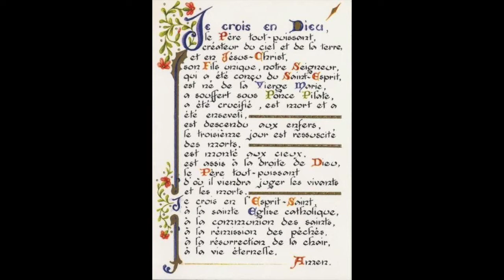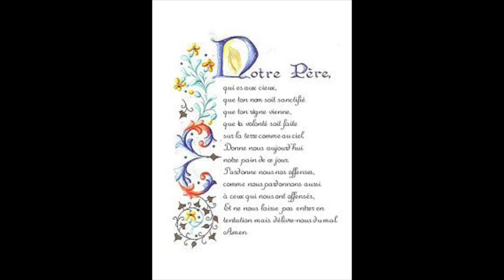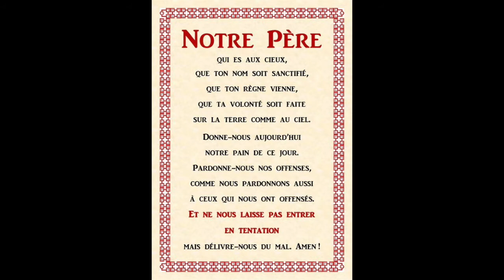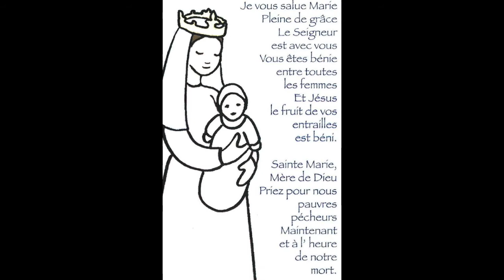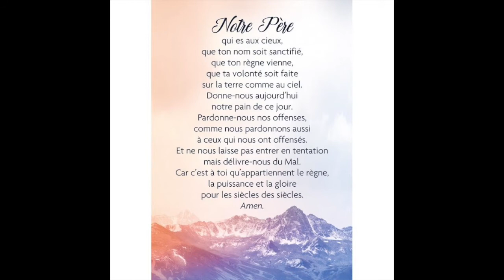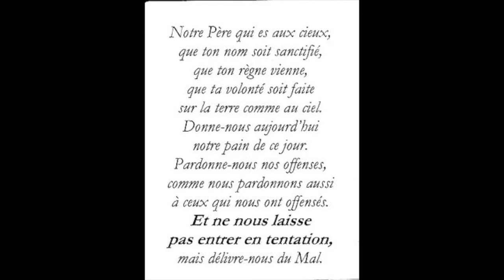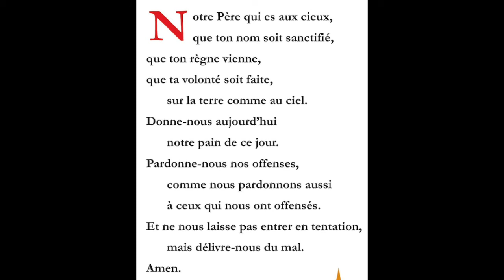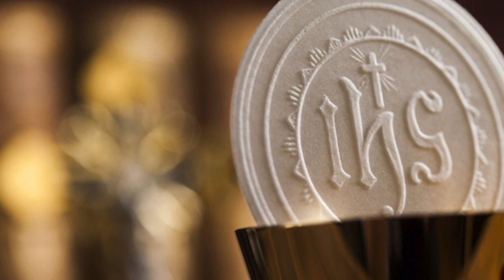Mystères douloureux du rosaire du Visage eucharistique de Jésus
Premier mystère douloureux :L’AGONIE DE JESUS A GETHSEMANI

Sois béni, Jésus, d’avoir dit « oui » à Gethsémani, à la volonté du Père, par amour pour chacun de nous.

Jésus : «La Rédemption est l’œuvre de l’amour. J’ai aimé en face de la haine. J’ai aimé en face de la mort. J’ai aimé jusque dans les enfers, là où les justes des âges révolus attendaient ma venue parmi eux. C’est par amour que J’ai vaincu l’enfer, par amour que J’ai triomphé de la mort, par amour que J’ai déjoué ce que Satan, dans sa jalousie, avait prévu à l’encontre des créatures que J’aime tant et que mon Père a destinées à la louange de sa gloire.
L’amour n’est pas un sentiment, c’est un acte de volonté, un mouvement du cœur, un regard d’espérance dirigé vers le Père. Là où il y a l’amour, il y a la confiance c’est-à-dire la victoire de l’amour. »

Deuxième mystère douloureux :LA FLAGELLATION

Merci Jésus d’avoir accepté tant d’outrages, en silence, par amour pour nous.

Jésus : «Mon visage souffrant, vous le trouverez dans l’Eucharistie, ma tête inclinée pour dire « oui » au Père, vous la trouverez dans l’Eucharistie aussi ; et mon Cœur transpercé et ouvert d’où découle le don de l’Esprit Saint pour le salut du monde entier et la joie de l’Eglise, c’est dans l’Eucharistie encore que vous le trouverez. »

Troisième mystère douloureux :LE COURONNEMENT D’EPINES

Pardon Jésus, pour nous tous qui t’accablons d’outrages et te défigurons.

Jésus : «Regarde mon Visage eucharistique : sache que Je suis ici pour toi dans le Sacrement de mon Amour. Je suis ici pour te consoler, te réconforter et t’instruire, pour te donner une expérience de ma divine amitié déjà en cette vie afin de te préparer à sa réalité glorieuse dans l’autre. Dans ce Sacrement, Je t’attends.
Viens à Moi dans le Sacrement de mon Amour et Je continuerai à t’instruire. Quand tu es désorienté ou perplexe, aie recours à Moi et Je t’enverrai ma lumière et ma vérité pour te guider jusqu’à ma montagne sainte.
La souffrance et l’amour sont deux expressions de l’amour que Je désire voir brûler dans ton cœur. Souffre avec l’amour de Moi, et adore-Moi par amour. C’est l’amour qui donne à la souffrance de la valeur à mes yeux et aux yeux de mon Père. C’est l’amour qui rend l’adoration digne de Moi et agréable à mon Cœur.».

Quatrième mystère douloureux :LE PORTEMENT DE CROIX

Jean 19,17 : « Ils prirent donc Jésus et il sortit portant sa croix. Il vint au lieu-dit  du crâne, qui se nomme en hébreu Golgotha. »

Jésus : «La plaie de mon Côté est le Lieu saint de mon Corps, le Temple. Le Saint des saints est mon Sacré-Cœur. Ce Saint des saints se trouve devant toi dans le Sacrement de mon Amour. Désire comme le Psalmiste, demeurer au plus secret de mon Temple. Cache-toi en Moi, que Je puisse manifester ma Face à travers toi.
Le mouvement de persécution contre mon Eglise se focalise sur trois points :
- Je serai attaqué en mes prêtres, qui représentent mon Visage eucharistique. La face du sacerdoce, c’est ma Face, une fois de plus moquée et couverte de boue, de crachats et de sang. Je serai déshonoré dans le Sacrement de mon Corps et de mon Sang.
- Tu verras une augmentation des péchés contre les mystères de mon Corps et de mon Sang : sacrilèges, profanations et railleries.
- Je serai attaqué dans les membres les plus faibles et les plus vulnérables de mon Corps mystique.
Pour tout cela tu dois faire réparation, M’adorer dans le Sacrement de mon Corps et de mon Sang et prier pour la fin de la persécution des faibles, des petits et des pauvres, de ceux qui n’ont personne pour les défendre à part Moi.
Le jour vient et il est proche, où J’interviendrai en vue de montrer mon Visage dans un sacerdoce complètement renouvelé et sanctifié. J’interviendrai pour triompher dans mon Cœur eucharistique par la seule puissance conquérante de l’amour sacrificiel. »

Cinquième mystère douloureux : LE CRUCIFIEMENT ET LA MORT DE JESUS

Merci Marie, d’être auprès de la croix de Jésus et de chacun de nous au moment de l’Heure Suprême afin d’être une lueur dans les ténèbres.

Jésus : «J’ai choisi Moi-même d’avoir ma Mère à mon côté à l’Heure du Sacrifice Suprême. Je l’ai donnée à Jean, mon disciple bien-aimé, afin que tous mes prêtres comprennent que la place de ma Mère est d’être aux côtés de chacun de mes prêtres, particulièrement quand ils se tiennent à l’autel pour offrir au Père mon Sacrifice et pour parler en mon Nom. Par sa présence mystique, ma Mère se réjouit de la distribution des fruits de ma Rédemption que le prêtre distribue et y participe. Les mains de tout prêtre sont, d’une certaine façon, tenues dans les mains de ma Mère. Elle agit avec le prêtre. Sa participation au Saint-Sacrifice renouvelé sur l’autel est silencieuse mais efficace. Sa présence à l’autel bien qu’invisible est réelle.

Jésus nous offrons la dizaine du mystère de ton Crucifiement et de ta Mort pour que l’humanité sache accueillir les mérites infinis qui coulent de ton Cœur transpercé.